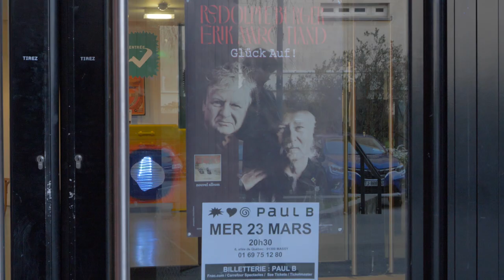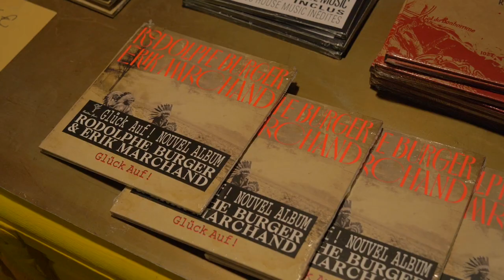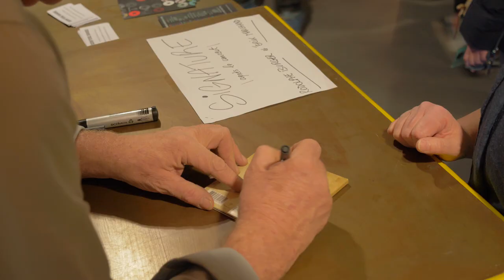GLÜCK AUF! à PAUL B, MASSY (91) - 23 mars 2022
Retour en images sur le concert "Glück Auf !" du 23 mars 2022 à Massy (91), salle Paul B
Avec Rodolphe Burger (chant, guitare), Érik Marchand (chant), Mehdi Haddab (oud), Pauline Willerval (chant, gadoulka), Julien Perraudeau (claviers), Arnaud Dieterlen (batterie).

Son : Léo Spiritof
Lumières : Christophe Olivier
Images : Vincent Peugnet
Montage : Renaud De Foville

Interviewé : Alain Weber, directeur de festivals et conseiller artistique à la Philharmonie de Paris

Remerciements particuliers à François Baudenon et Christian Maugein ainsi que tout l'équipe de PAUL B - Massy (91)

« Glück Auf ! », une création Compagnie Rodolphe Burger – Naïade ProductionsL’album est disponible en écoute et téléchargement

La page Facebook de Rodolphe Burger page Instagram de Rodolphe Burger